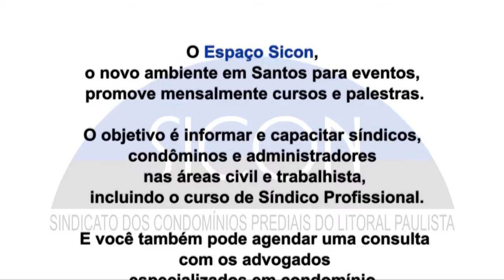ESTRELANDO 117 VIMEO